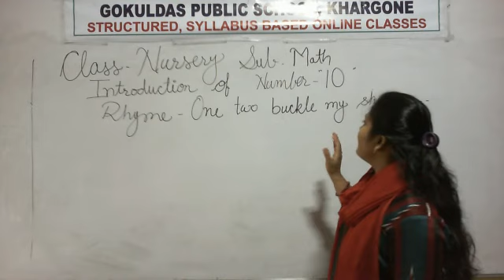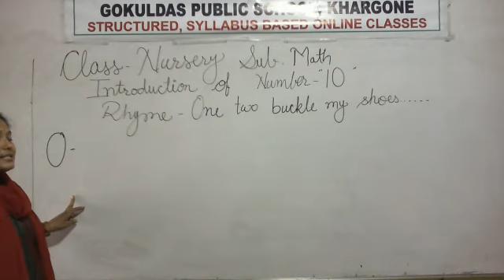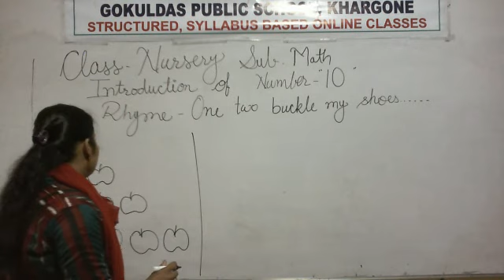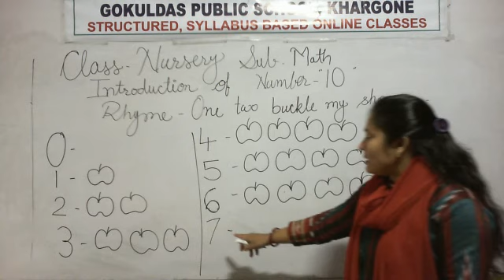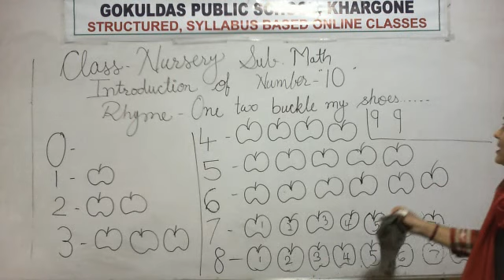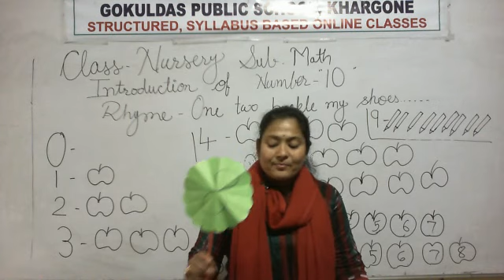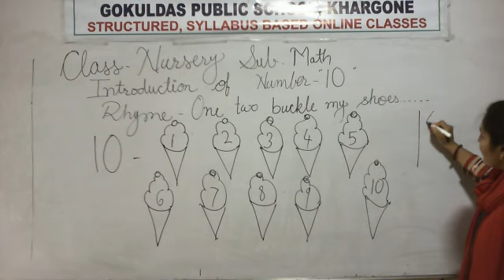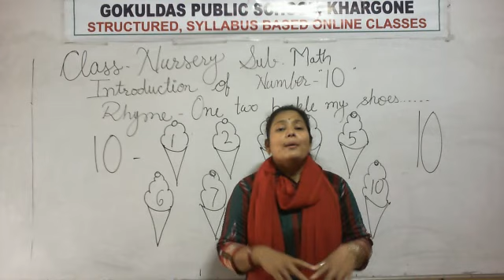Nursery(Math)Number 10 (RD 10-07-2020)